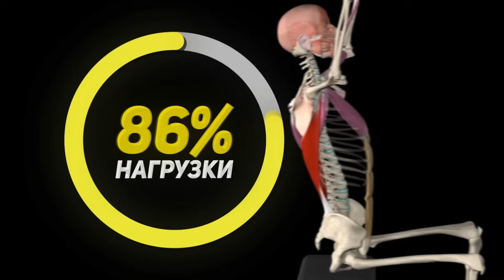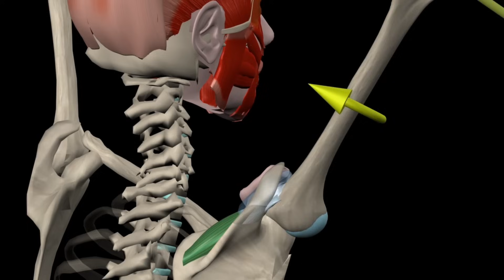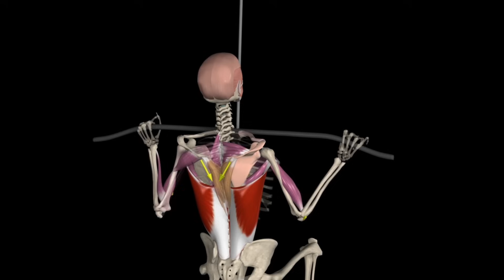Лучший разбор техники: ТЯГА ВЕРХНЕГО БЛОКА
✅ Если у вас появятся вопросы по ходу занятий — вы всегда получите ответы лично от меня.

Влад Литвиненко

● Дипломированный тренер

Привет, друзья!

Всё о правильной технике тяги вертикального блока, в этом видео!

ТЯГА ВЕРХНЕГО БЛОКА

Пару слов о том, какие мышцы вы прокачаете тягой вертикального блока.
В первую очередь – широчайшие. Это те мышцы, которые дают вашей спине, и всему верху тела, самые заметные прибавки в объёме. И именно они в этом движении целевые. А дополнительно будут работать бицепсы с брахиалисами, предплечья, низ трапеции, ромбовидные с круглыми и задние дельты. Теперь к самому упражнению.

ПОДГОТОВКА К УПРАЖНЕНИЮ

Перед тем как начать подход, установите сиденье тренажера на удобной для вас высоте.
И когда сядете, обратите внимание на пятки. Они должны не висеть в воздухе, а плотно стоять на полу.
Теперь выведите фиксатор для ног на такую высоту, чтобы подушка прилегала к верхней поверхности ваших бёдер.
Дальше выберите на блоке нужный вес и подготовка на этом закончена. Переходим к технике.

ТЕХНИКА ВЫПОЛНЕНИЯ

Возьмите рукоять хватом шире среднего. Ориентир – это 20 сантиметров от ширины ваших плеч, до указательных пальцев.
И сразу, почему именно такой хват. Если взяться узко, то больше нагрузки заберут бицепсы. Самый широкий хват – хорошо включит спину, но сильно урежет амплитуду. А вариант шире среднего даёт вам качественную проработку спину, вместе с полным диапазоном движения.
И используйте открытый хват. То есть положение, когда большие пальцы находятся сверху рукояти. Это поможет вашим рукам занять анатомически комфортное положение.
Дальше, сядьте в тренажер, заведя колени под опорную подушку.
Стопы плотно стоят на полу.
Отведите плечи назад, а грудь подайте вперёд.
Теперь начинайте движение, опуская лопатки вниз и следом за ними локти.
И здесь, не старайтесь держать руки параллельно телу. Дайте локтям НЕМНОГО выйти вперёд. Немного – это 10-15 градусов, если представить вид сверху. Так движение становится безопасным для ваших плеч.
Во время тяги сфокусируйтесь на локтях. На том, как вы тянете их со сведением вниз. А не просто на том, чтобы протащить вес руками. Так вы лучше включите в работу спину, и разгрузите бицепсы.
Тяните рукоять вниз, на выдохе, почти до касания с грудью. Прочувствуйте полное сокращение широчайших и возвращайтесь в исходное положение на вдохе.
И здесь не расслабляйтесь а, сохраняя напряжение в мышцах, начинайте следующее повторение.

ОШИБКИ В УПРАЖНЕНИИ

ОТРЫВ ТАЗА ОТ СКАМЬИ

Следите за тем, чтобы во время движения таз не отрывался от скамьи. Потому что для роста широчайших, важно не просто дёрнуть рукоять за счёт веса тела, а качественно нагрузить спину. Для этого убедитесь, что вы не отрываетесь от сиденья весь подход.

РЫВКИ КОРПУСОМ

Если движение не получается сделать без рывка корпусом – это сигнал, что в работу включаются разгибатели позвоночника. И это надо исключить.
Уменьшите рабочий вес и зафиксируйте корпус.
Ваша тяга от первого, до последнего повторения должна проходить без инерции.

ВЫВЕДЕНИЯ РУКОЯТИ К НИЗУ ГРУДИ

Когда вы опускаете рукоять, не протягивайте её к животу. На уровне верха груди широчайшие уже полностью сокращаются и дальше нагрузка из них только уходит. А появляется риск травмировать мелкие мышцы, которые вращают плечи.

ПОЛОЖЕНИЕ ЛОКТЕЙ В ТЯГЕ

Если локти выходят вперёд ближе к 45 градусам – это говорит о двух вещах. Во-первых, руки тянут на себя больше нагрузки, чем нужно в этом движении. Во-вторых, в таком положении мышцы спины анатомически не смогут получить весь эффект от упражнения.
Поэтому старайтесь не выносить локти...